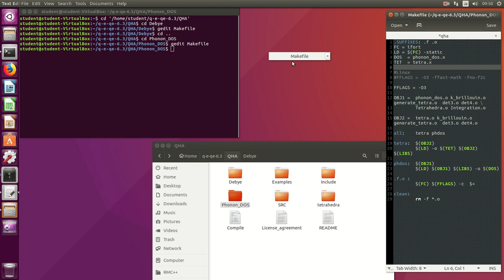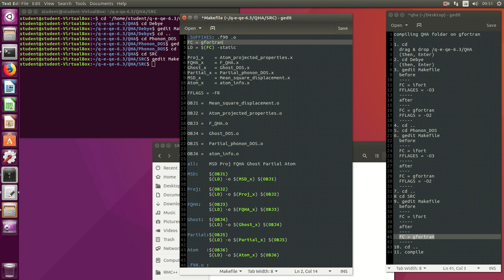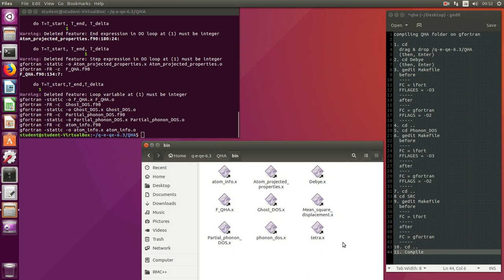QHA compiling (PWscf)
compiling QHA folder on gfortran

1. cd
  drag & drop /q-e-qe-6.3/QHA
  (then, Enter)
2. cd Debye
  (then, Enter)
3. gedit Makefile
  before
  FC = ifort
  FFLAGES = -O3
  after
  FC = gfortran
  FFLAGS = -O2
4. cd ..
5. cd Phonon_DOS
6. gedit Makefile
  before
  FC = ifort
  FFLAGES = -O3
  after
  FC = gfortran
  FFLAGS = -O2
7. cd ..
8 cd SRC
9. gedit Makefile
  before
  FC = ifort
  after
  FC = gfortran
10. cd ..
11. Compile